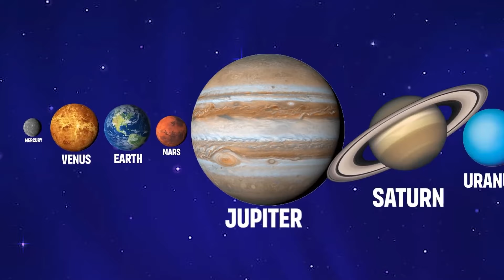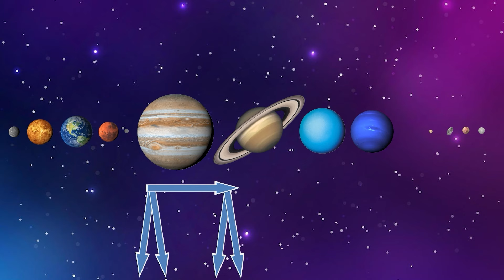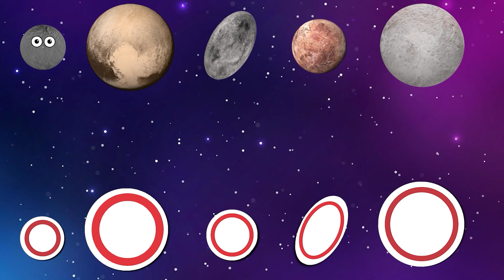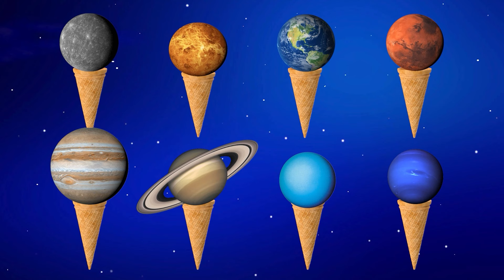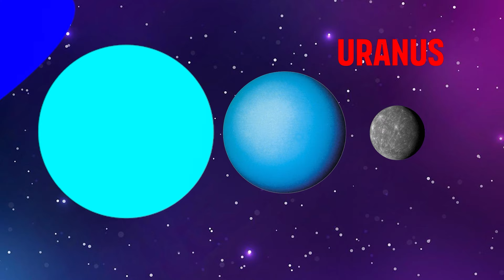HUNGRY PLANETS COMPILATION | Funny Planet comparison Game | 8 Planets sizes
0:00 - Hungry Planet
1:25 - Hungry Dwarf Planet
2:34 - Hungry Sun
3:39 - Hungry Ice Cream
5:26 - Hungry Planet 2
6:20 - Hungry Sun 2
7:35 - Learn Color With Planet